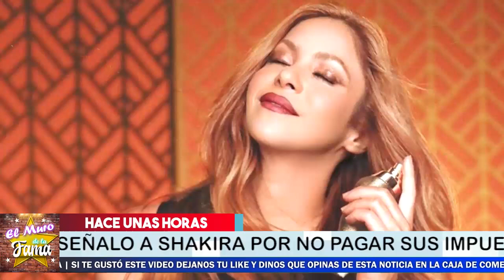😱 🔥Ultima Hora 𝗙𝗜𝗦𝗖𝗔𝗟Í𝗔 𝗘𝗦𝗣𝗔Ñ𝗢𝗟𝗔 No Perdonó a Shakira Y Le 𝗗𝗮𝗻 8 𝗔Ñ𝗢𝗦 𝗗𝗲 𝗖á𝗿𝗰𝗲𝗹 😪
la cantante no se lo espero

Ultima Hora, 𝗙𝗜𝗦𝗖𝗔𝗟Í𝗔 𝗘𝗦𝗣𝗔Ñ𝗢𝗟𝗔,No Perdonó a Shakira, Y Le  𝗗𝗮𝗻 8 𝗔Ñ𝗢𝗦 𝗗𝗲 𝗖á𝗿𝗰𝗲𝗹 ,de qué acusan a la cantante shakira,shakira ira al bote noticias de última hora,fiscalía española contra shakira recientes,noticias actualizadas situación legal de shakira en españa últimas noticias,shakira es acusada por evasión fiscal noticias de ultimo minuto,shakira y gerard piqué noticias mas recientes ultima hora,shakira en españa acusada por evasión fiscal noticias,EL MURO DE LA FAMA, VENTANENANDO, chisme no like

elmurodelafama

¡ BIENVENIDOS ‼️

Entertainment
Television program
noticias de espectaculos
espectaculos noticias
noticias de la farandula
tv mexicana
Televisa espectaculos
chismes
escandalo de los famosos 2021
farandula 2021
chisme de farandula
karol tamiko
programa hoy
suelta la sopa
polemica
Ventaneando